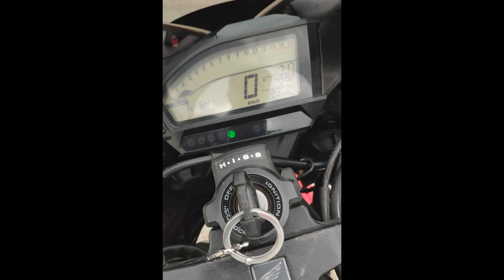cbr 1000 rr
Cbr 1000 rr hrc